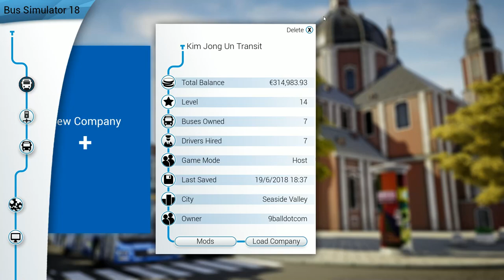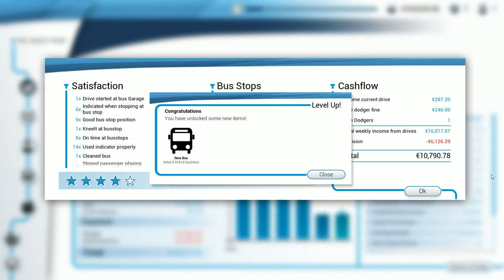Bus Simulator 18 beyond level 15